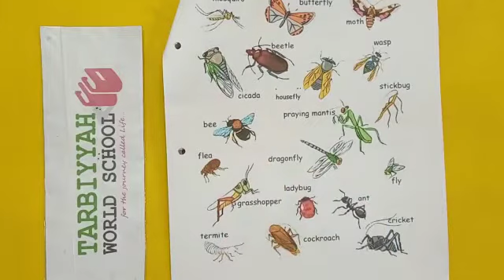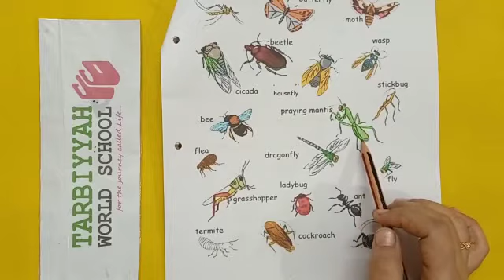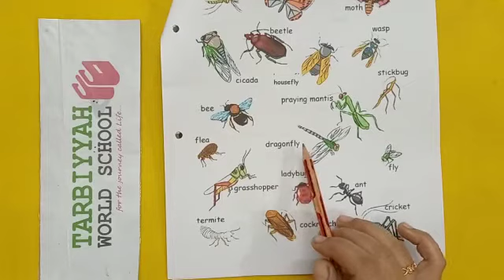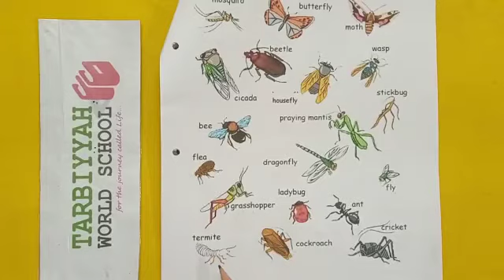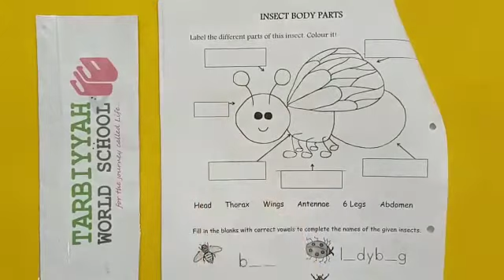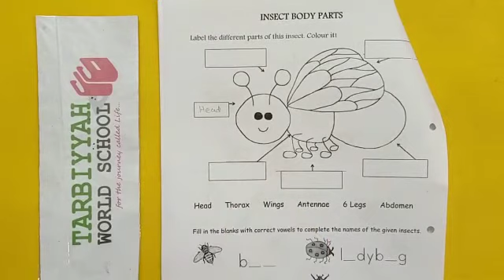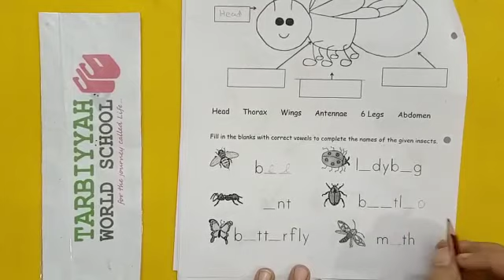Insects ~ Part 2 (K-II)